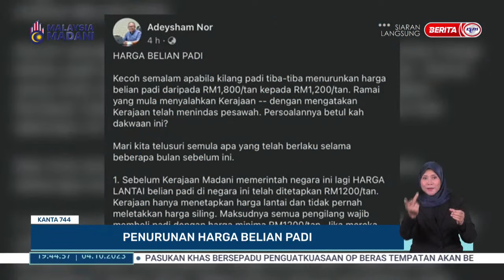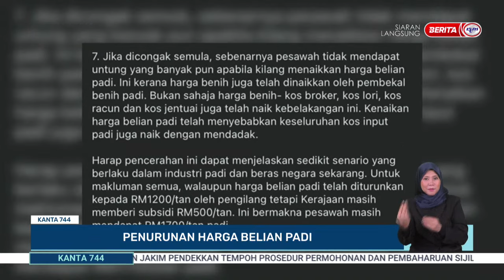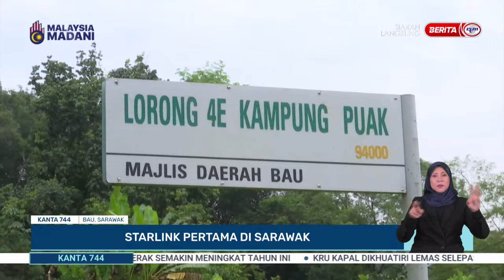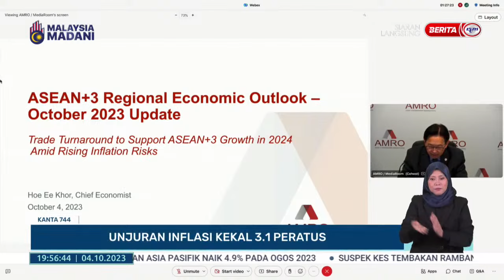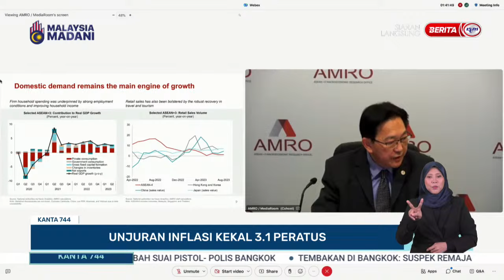4 OKT 2023 - KANTA 744 MALAM